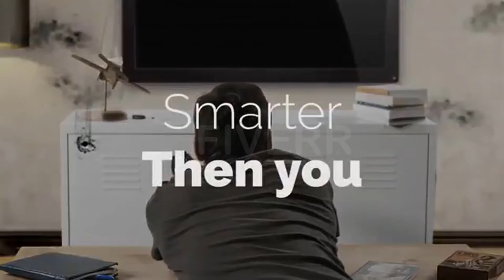Pest Control Funny Video 5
I Will Make Pest Control Funny Promo Video

Are you giving Services like Pest Control? Want to Catch Customers' attention and will go to spotlight your business in market place Top. You are at the right place. I will Create a Pest Control Funny Video for your Business at a lower cost.